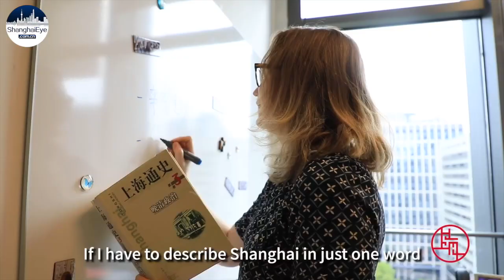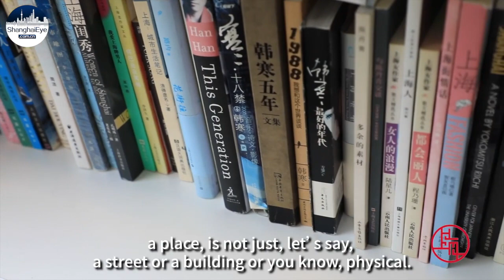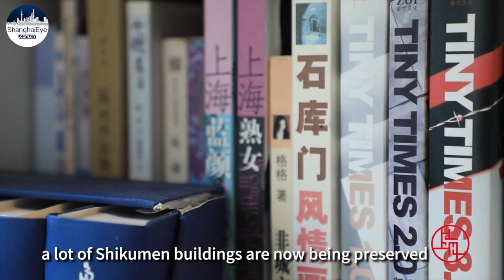Shanghai through the eyes of a Dutch professor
Lena Scheen is an assistant professor of global Chinese studies in New York University, Shanghai.

From Netherlands, Lena Scheen likes to live in the Shikumen houses (stone -gate houses) in Shanghai. She is a "Master of Shanghai".

"If you want to understand China and Shanghai, you have to read local novels," she said. The novel tells us about social phenomena and urban culture, and also contains the author's own story, which is totally different from academic articles. "

Wang Anyi's Everlasting Regret and Jin Yucheng's Flowers are two of Lena’s favorite books. She asked the students to read the works of two or three writers every week to learn more about the city.

The Shanghai Jewish Refugee Memorial in Hongkou District is also one of the places Lena will take her students to.

In the past eight years, Lena has come to know the city through writing. And she also writes for more people to understand Shanghai.

Her exploration of Shanghai continues.